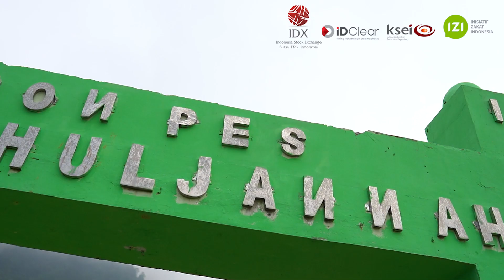Peresmian Wakaf Masjid Kec. Sukamakmur, Bogor